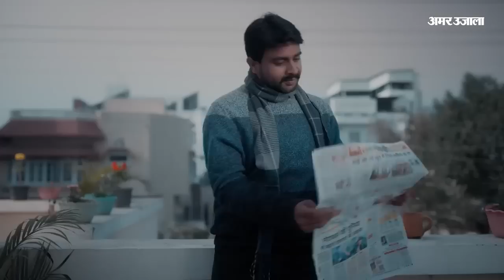Imran Khan Arrest:इमरान खान गिरफ्तार शीशे तोड़कर घुसे पाक रेंजर्स इमरान खान को कोर्टरूम से उठा ले गए